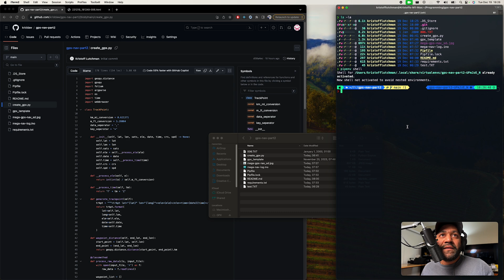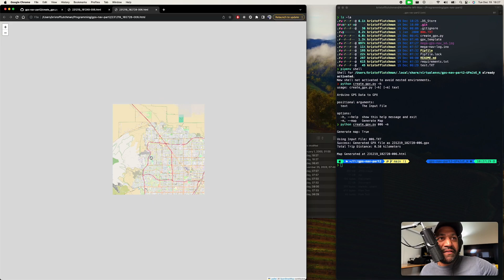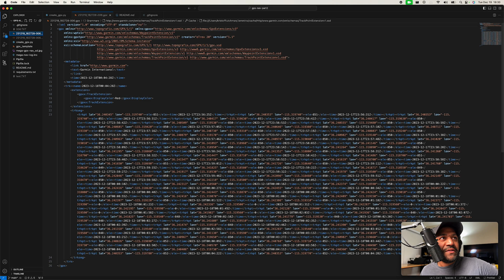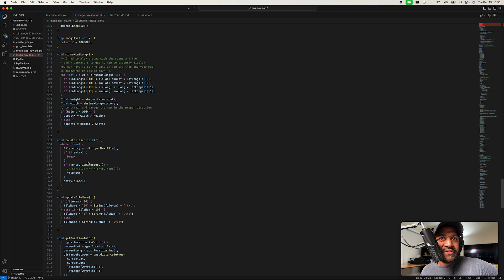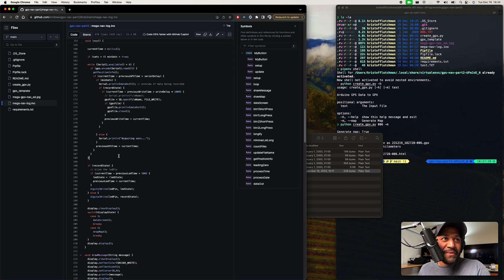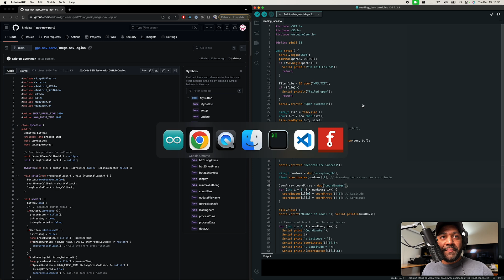DIY Arduino GPS Export GPX Track Part 2 | Code Explained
Join me in this little project where I showcase my DIY GPS Navigator. Using an Arduino Mega 2560, a uBlox NEO 6M GPS module, a small OLED display, and an SD card module, I've put together a basic yet functional GPS system capable of navigating from one waypoint to another as well as recording tracks. This DIY GPS Navigator isn't just a fun project; it's a practical tool for hikers, cyclists, and anyone needing a portable navigation system. In this part of the video, we’ll dice into the python script that turns the data into a GPX file that you can then open in any GPS software.
If you have any questions or thoughts about this project, please drop them in the comments below!

Components Used:
* Arduino Mega 2560
* uBlox NEO 6M GPS Module
* OLED Display
* SD Card Module
* Resistor kit
* Breadboard kit

All links are affiliate links, I make a small commission but at no extra cost to you, it helps support the channel and the hard work that goes into making weekly videos, thanks!